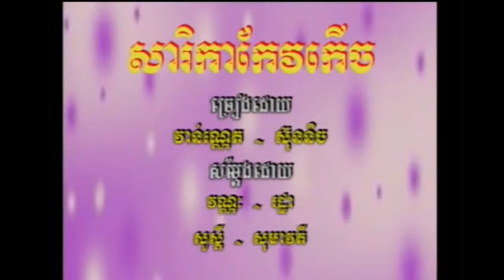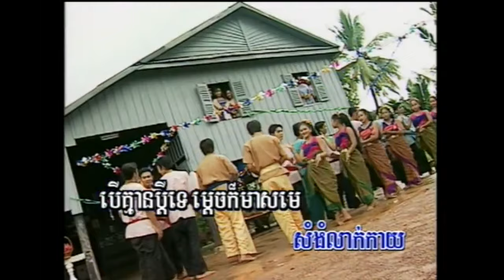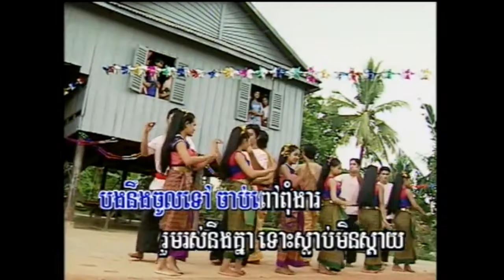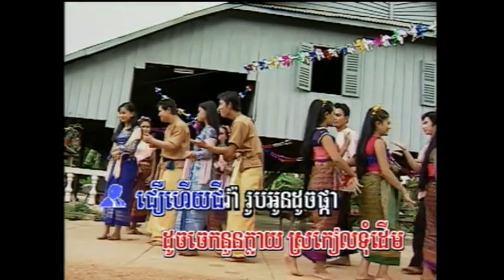សារិកាកែវកើច/ក្រមុំលាក់ខ្លួន (រាំវង់) - ណូយ វ៉ាន់ណេត & ទូច ស៊ុននិច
Morodok Karaoke DVD 17 sarika keo kerch/kromom lerng kloun romvong sung by Noy Vanneth & Touch Sreynich.